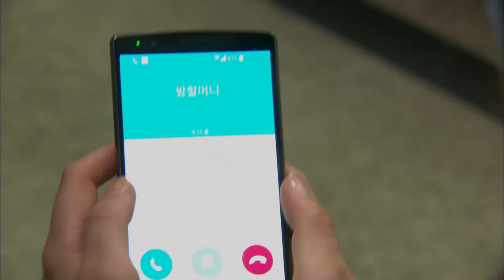[돌아온 황금복 Return of the golden blessing] 분노 Anger EP.53-1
(Starring) Shin Da-eun (playing Golden Bok) Jung Eun-woo (playing Kang Moon-hyuk) Jeon Mi-seon (Hwang Eun-sil role) Shim Hye-jin (Baek Ri-hyang role) Jeon No-min (Kang Tae-jung role) Lee Hye-suk (Cha Mi-yeon role) Lee Eliya (Baek Ye-ryeong role) Kim Jin-woo (Seo In-woo role)
 Kim Na-woon (Oh Malja role) Seonwoo Jae-deok (Kim Gyeong-su role) Kim Young-ok (Wang Ms. King role)  Kim Yun-gyeong (Kang Tae-ra role) Moon Chun-sik (Oh Mal-sik role) Lee Han-seo (Pyeonggang-i role)